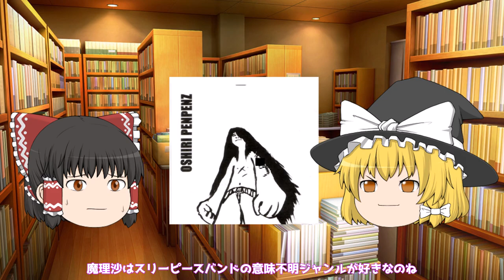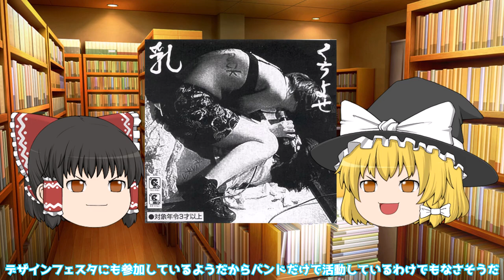めだまの音楽屋さん ＃１４ めだまが探しているバンド『乳(にゅう) 』を分かる限りゆっくり紹介する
パンクに生きてパンクに死ぬ

★Special thanks!!
絵：いらすとや様
音：魔王魂様

2023/5/2　撮影分